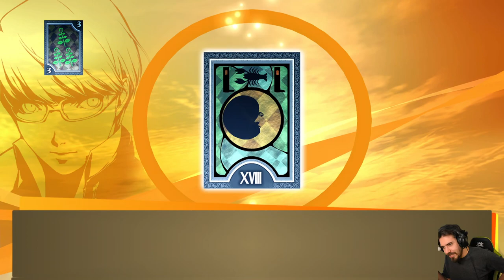Persona 4 Golden [Blind Run] - EP 13 - Caldo Paradiso delle Rose